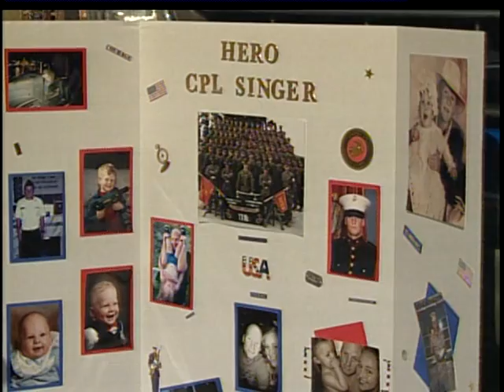Fallen Marine Cpl. Christopher Singer Comes Home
A fallen marine returns home to a grieving yet proud family. Hundreds gathered Tuesday to honor Marine Cpl. Christopher Singer at the Los Alamitos Joint Forces Training Base. Reporter Michelle Kim has the story.